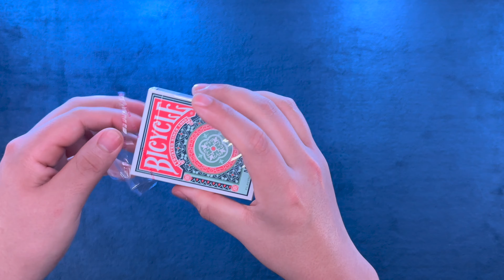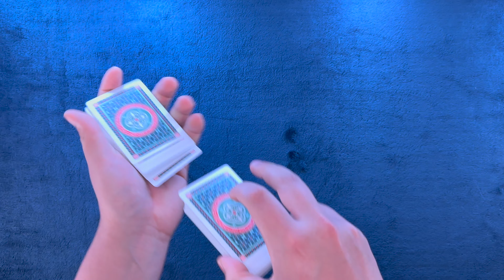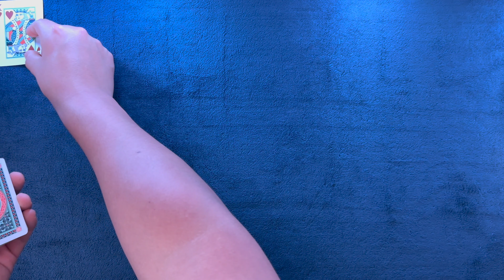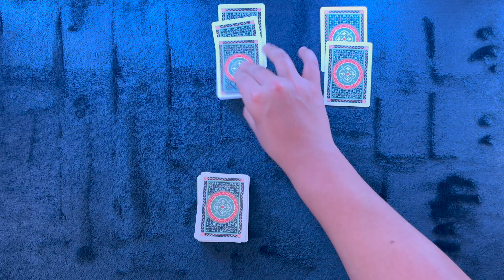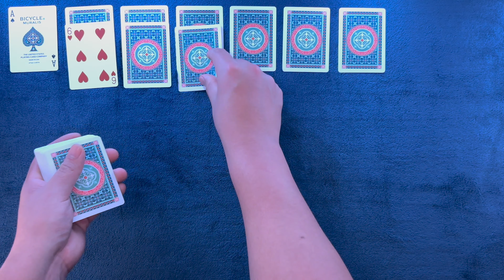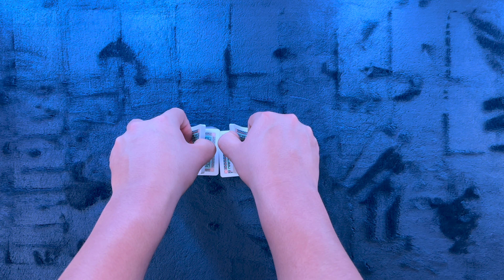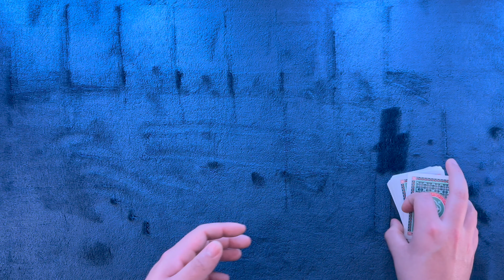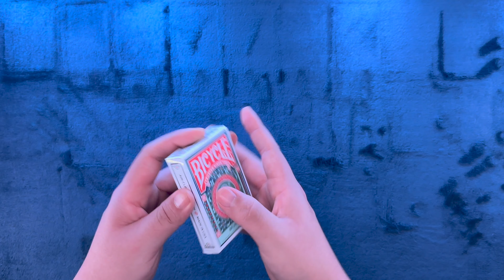ASMR Solitaire #144: Introducing The Muralis Deck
Tonight we kick off our new monthly routine of about a week of solitaire. 1,000 is the goal and this will make that much more attainable. I hope you enjoy but besides all of that we have ourselves quite the set of games. Get comfy and let's play some solitaire.